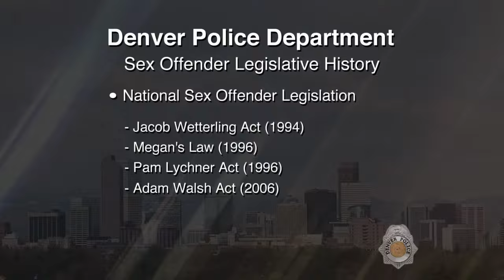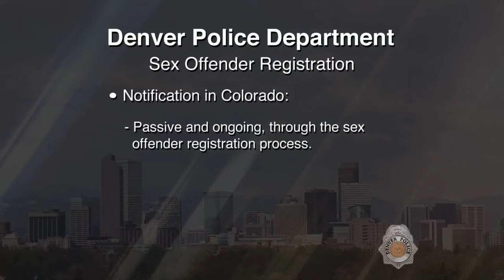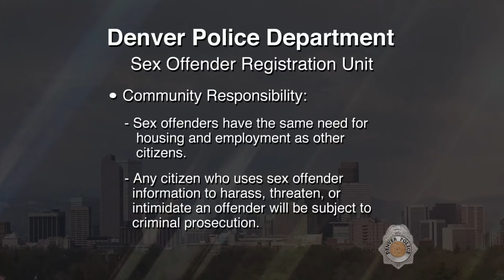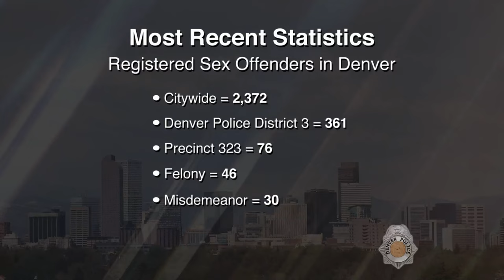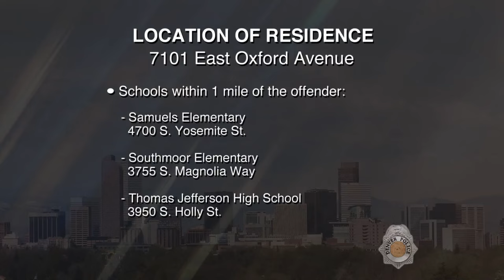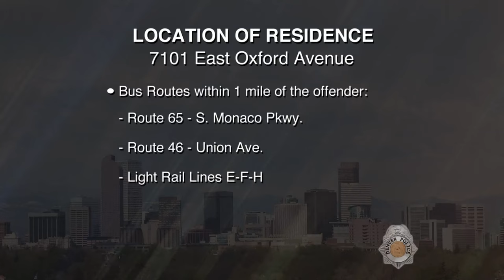SVP Jeramiah Nathaniel Houston 031017